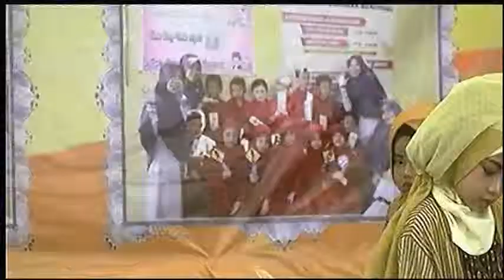Tari Allah Karo TK Ananda Mandiri Jatibarang